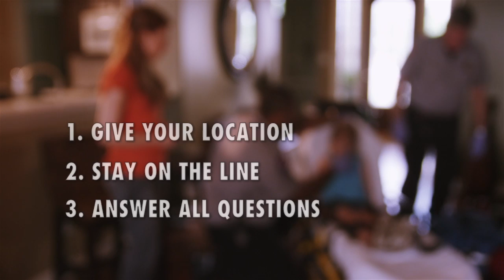2012 Help 9-1-1 Help You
When you have an emergency, remember these three steps:
Give your location, Stay on the line, Answer all questions.